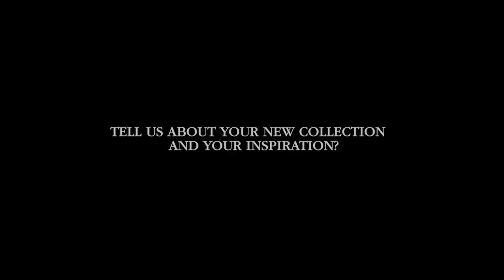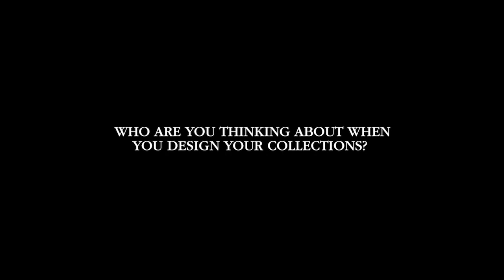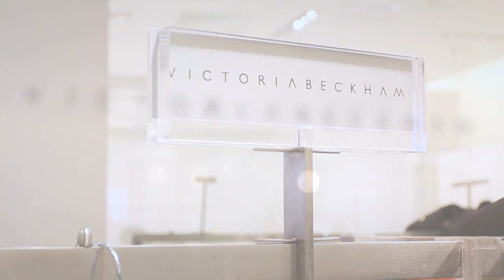Brown Thomas meets...Victoria Beckham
Fashion icon Victoria Beckham visits Brown Thomas Dublin to present her new Autumn Winter 2012 collections 'just in' at Brown Thomas. Victoria tells us why she loves Ireland and the inspiration behind her Victoria Beckham and Victoria Victoria Beckham collections.